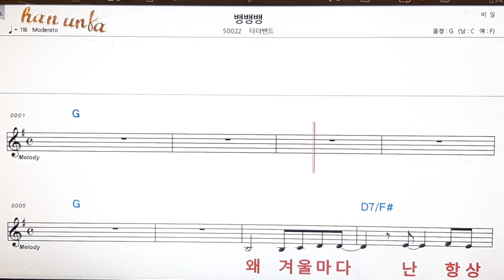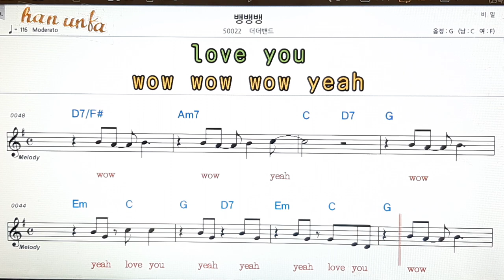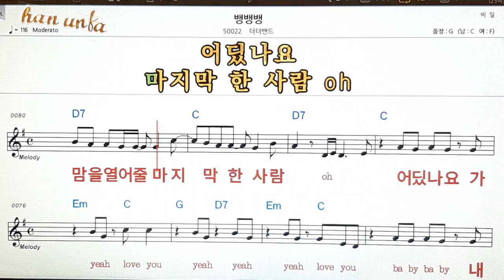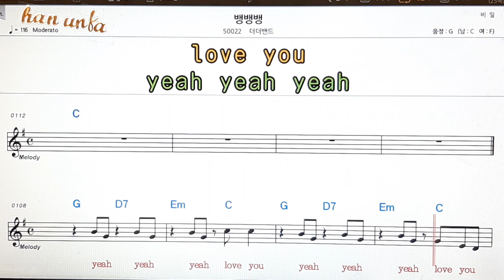뱅뱅뱅/더더밴드👍노래 반주, 코드 악보,가라오케💋Karaoke*Sheet Music*Chord*MR